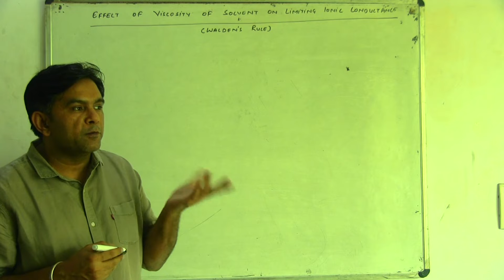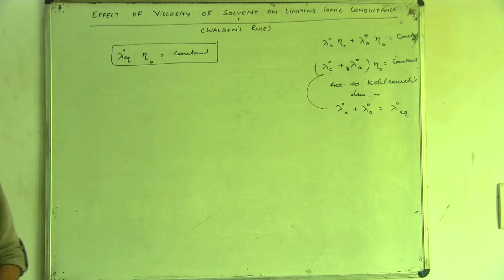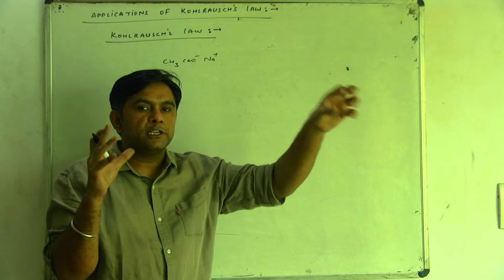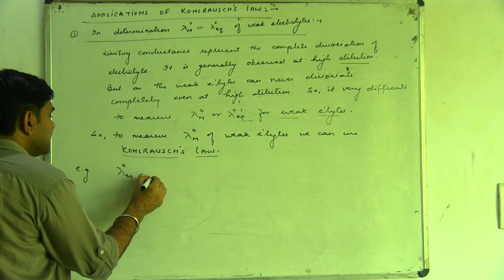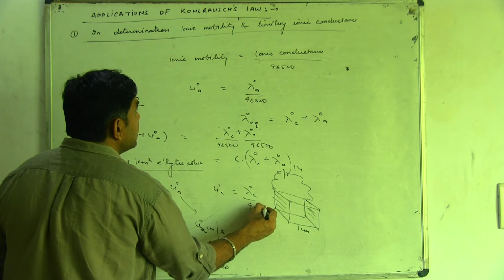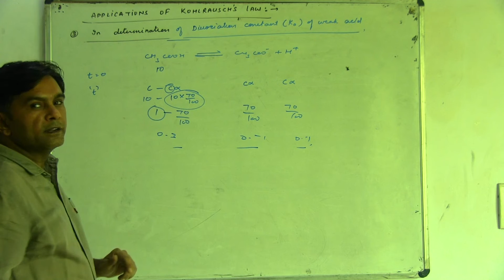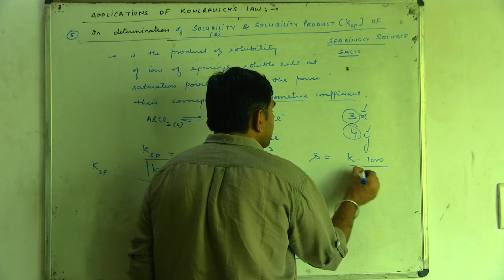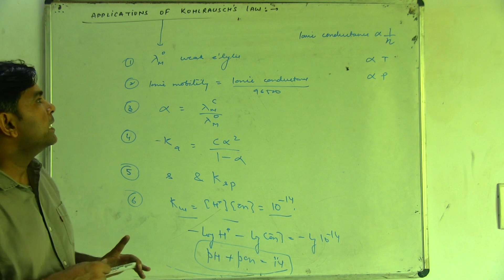B.Sc 1st :Semester II-.APPLICATIONS OF KOHLRAUSCH LAW DR. RAJESH K.SIWACH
About my channel:
Students my channel "DS3 Gohana" is the gateway for Science stream students to explore the world of Science by means of Chemistry, Physics, Biology, Math etc.

We are focusing on providing quality education for below classes:
Class 11 (Med, Non. Med)
Class 12 (Med, Non. Med)
IIT, JEE, AIEEE, NEET